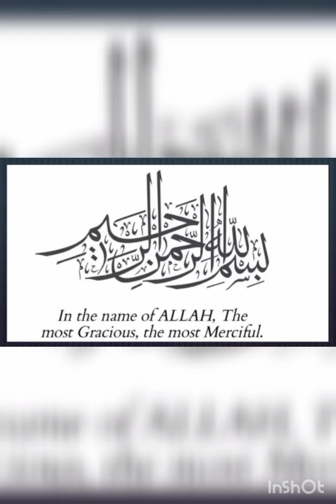Urdu calligraphy Nastaleig lesson No.11.how to uplaod video on youtub from phone .art kamran kf##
.how to uplaod video on youtub from phone .art kamran kf#video uplaud karny ka sahi tarika..,. beautifull art.beautiful heandwriathing